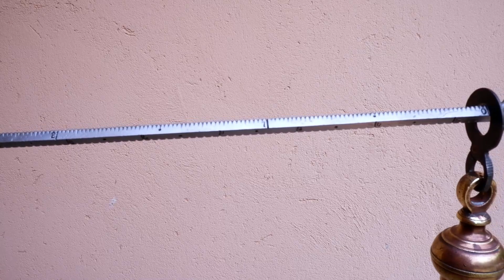Steelyard - Rusty Hand Scale Restoration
Restoring an old italian steelyard, quite common in the past. It's very rusty but in quite good condition and it worth a restoration.